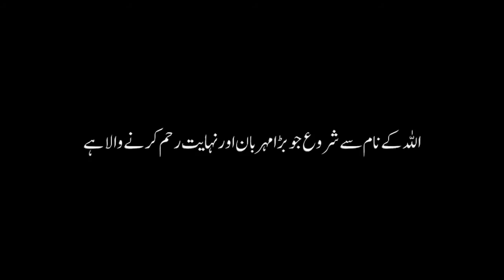Akbar Bugti | Pakistani Politician I Nawab Akbar Khan Bugti Life Story | Biograph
Thanks alots for watching Dear !
Nawab Akbar Khan Bugti Life Story | Biography |  Urdu / Hindi |

Hello friends, in this video we will be talking about Shocking Facts About Nawab Akbar Khan Bugti Life Story. I hope you will like this video.
Hope that everyone doing well.